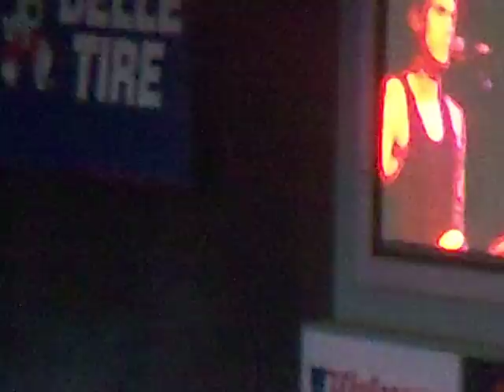"Heartbreak Warfare" - John Mayer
Train & John Mayer concert
Battle Studies World Tour

DTE Energy Music Theater
Clarkston, MI